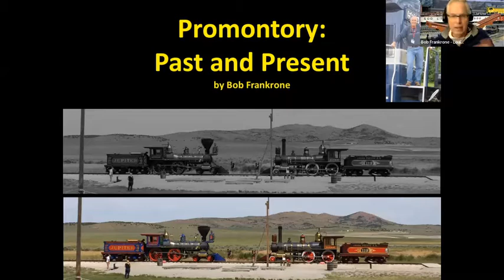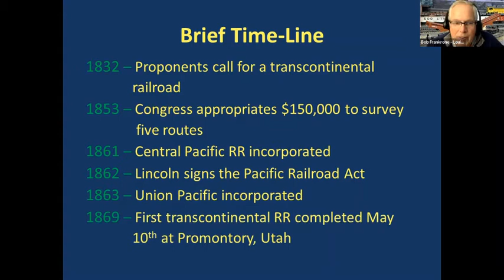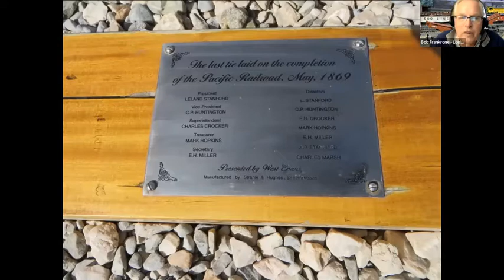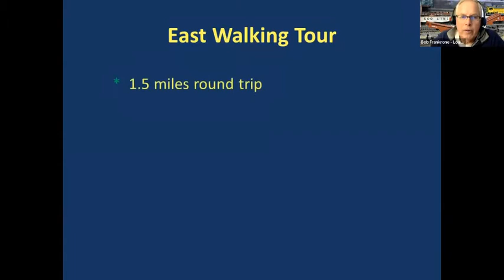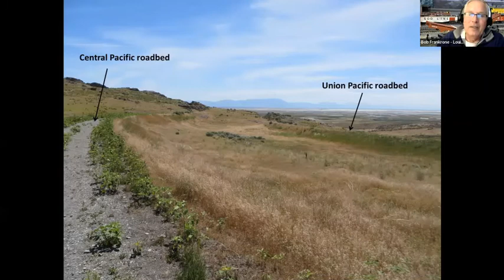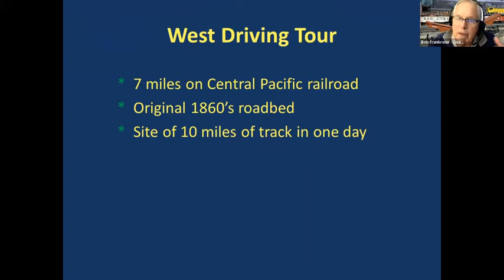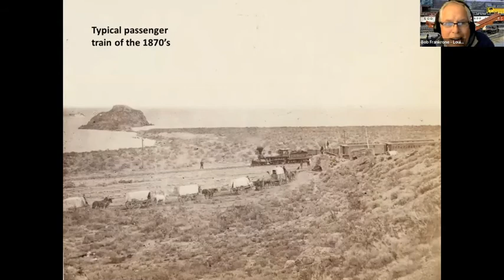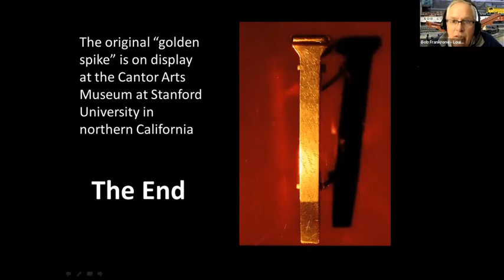Promotory, Past & Present - 3/22 clinic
Bob Frankrone